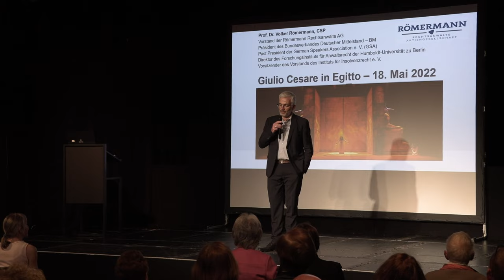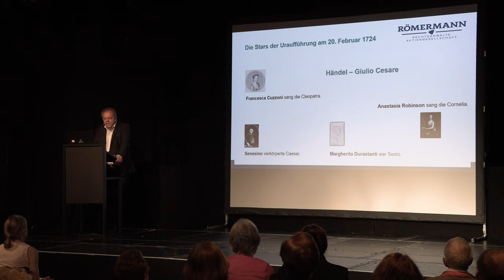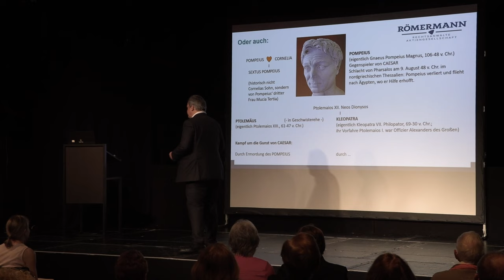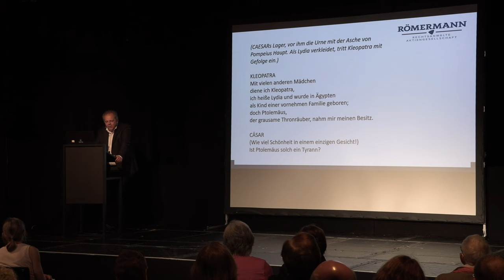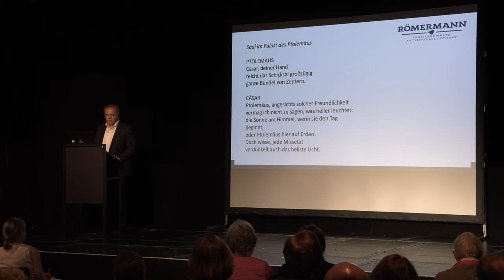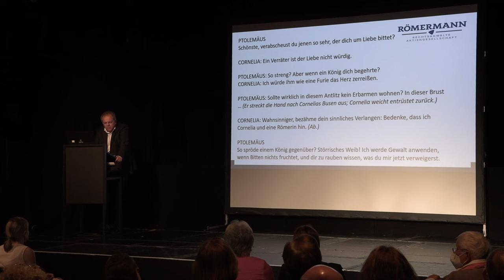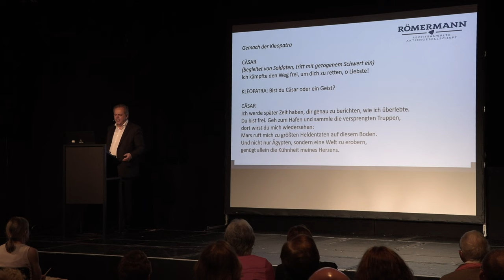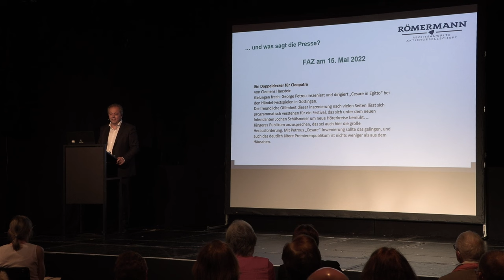Werkeinführung "Giulio Cesare in Egitto"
von und mit Prof. Dr. Volker Römermann

Diese Oper ist ein visionärer Zwitter aus Politthriller und Liebeskomödie. Auf ersteren Aspekt stürzt sich der bekannte Jurist – und legt dadurch einen ebenso eigenwilligen wie mitreißenden Zugang in Georg Friedrich Händels beliebtestes Stück Musiktheater.
Introduction to the works
From Professor Volker Römermann

This opera is a visionary hybrid of political thriller and romantic comedy. It is the first of these two that the prominent jurist plunges into – and in doing so, approaches George Frideric Handel's most popular piece of music theater in a way that is as unconventional as it is electrifying.